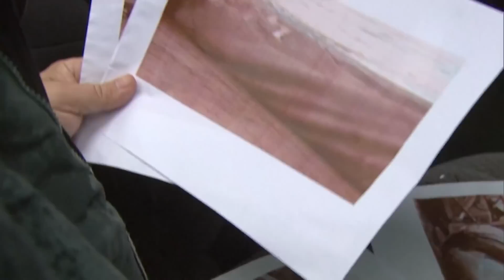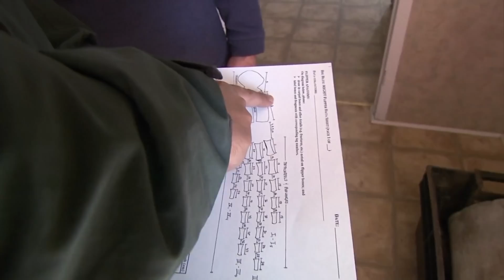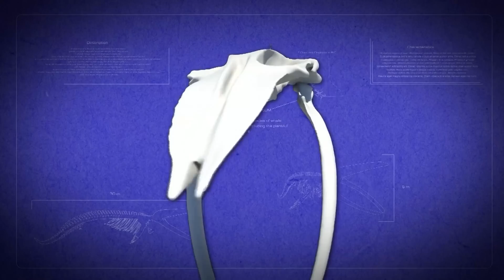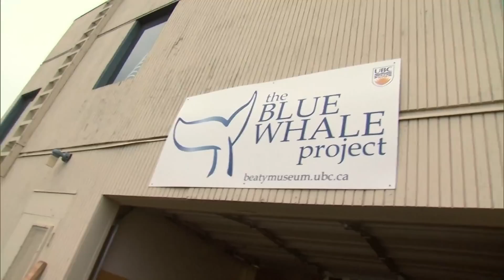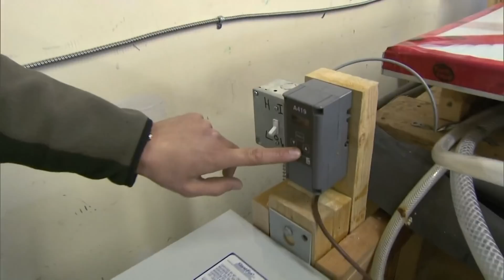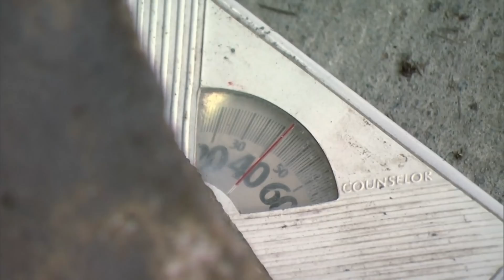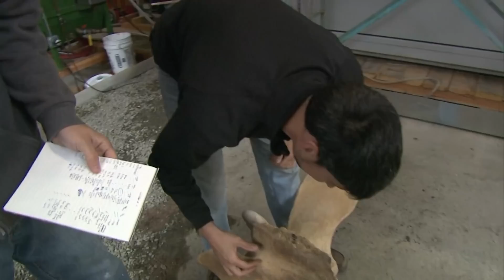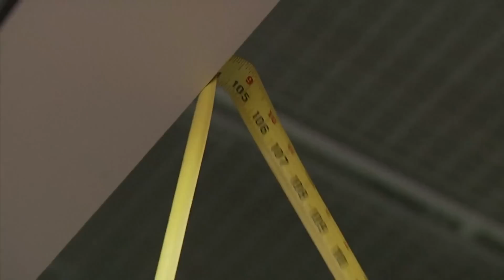Uncovering The Skeleton Of A Rare Blue Whale | Raising Big Blue | Spark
Raising Big Blue follows the search, excavation, and re-assembly of the bones of a magnificent blue whale. Part natural history documentary, part mega-build, Raising Big Blue joins researchers as they reconstruct the bones and search the world's oceans for clues that could bring this magnificent beast back from the brink of extinction.